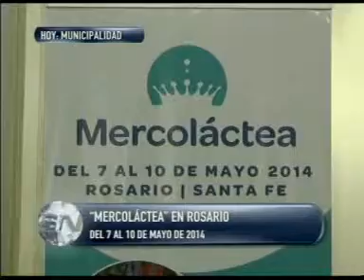¨Mercoláctea¨ en Rosario Del 7 al 10 de mayo de 2014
DEL 7 AL 10 DE MAYO DE 2014
ELEONORA SCAGLIOTTI -- SECRETARIA DE LA PRODUCCIÓN

Mercoláctea se lanzó en Rosario. La exposición de lechería más importante de Latinoamérica, abrirá sus puertas en la ciudad de Rosario del 7 al 10 de mayo 2014. En esta edición, la exposición amplía su alcance y convocatoria a toda la cadena láctea realizando una fuerte innovación a su reconocida agenda con un ambicioso cronograma de actividades.

Esta mega muestra se llevará a cabo en el predio ubicado en Av. 25 de mayo 2000 bis (Av. Circunvalación y Arroyo Ludueña), Rosario, del 7 al 10 de mayo 2014.

Se trata de la exposición líder en lechería de Latinoamérica que convoca anualmente más de 20 mil visitantes y que este año se realizará por primera vez en la ciudad.
Entre los adelantos de la edición 2014 de la exposición, se mencionó que este año se presentará por primera vez el Salón de Quesos Gourmet, donde se exhibirán los mejores quesos del país, junto con los participantes de Concurso de Quesos de Mercoláctea, el principal certamen nacional de quesos.